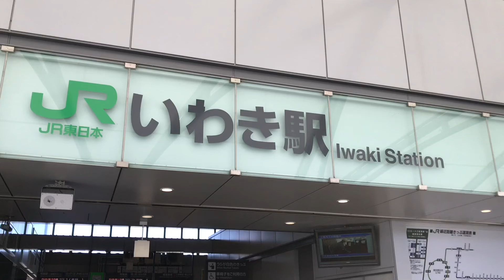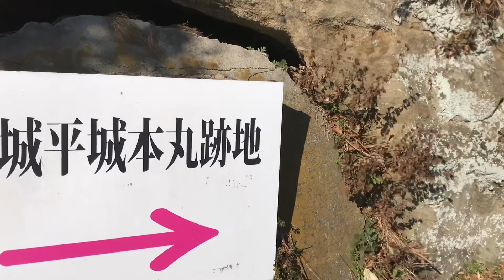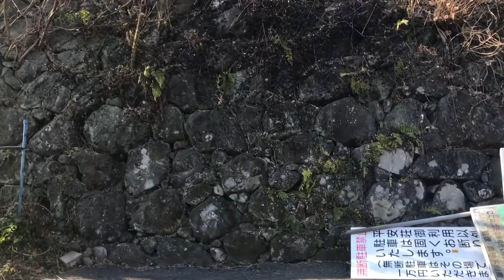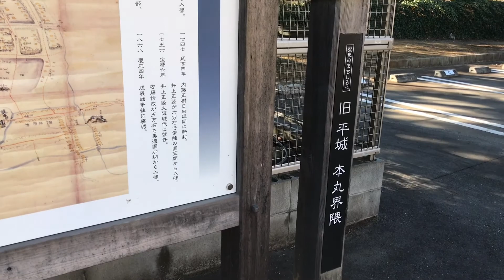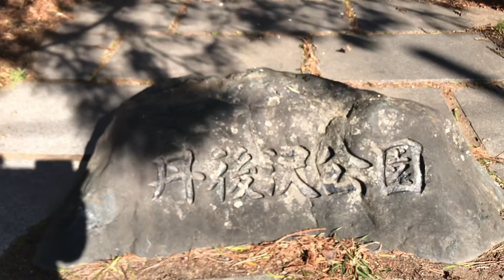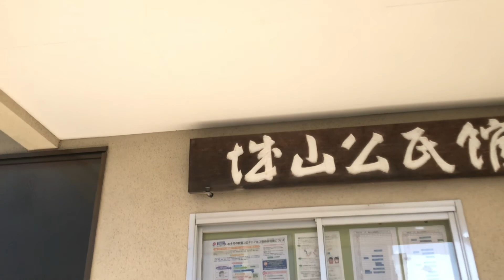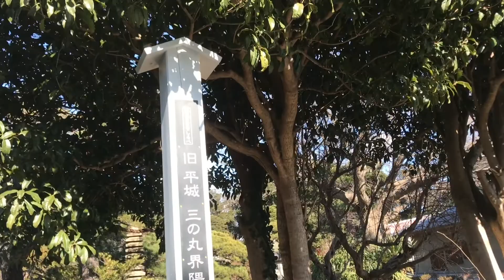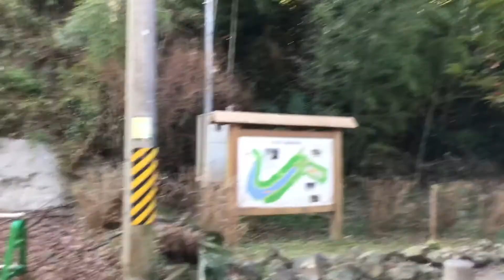いわき平城と丹後沢を散歩しました。2021年1月31日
足元には宝物がいっぱい
イラストで街を元気にしよう！

5枚の相馬ひとまち百景は相双五城信用組合さまのご提供で作られています。

　そこで「クラウドファンディング」！

「いわきひとまち百景」「浜通りひとまち百景」２つのクラウドファンディングを計画してます。
ぜひ、皆様のご支援で２つのクラウドファンディングを成功させてください。お願いします！

直接のクラファンへの直接の支援の他に「いわきひとまち百景」100枚化プロジェクトと「浜通りひとまち百景」1000枚化プロジェクトの成功を手伝ってくれる方も同時に募集しております。シニアの方、行政の方、長期のインターンシップを希望する方（一年生、2年生歓迎）。ぜひ、みんなに力で成功させたいのです。よろしくお願いいたします。

自己紹介
2010年からいわきひとまち百景を運営している「いわきマーチング委員会」の代表を務める。
最近のマイブームは、毎日一万歩を歩くこと。連続記録更新中。典型的なB型。ゴルフの腕前はたまに100を切るぐらい。人の話を聞いてブランディングや差別化を考えることが好き。新しい出会い、初めての場所に行くことが好き。